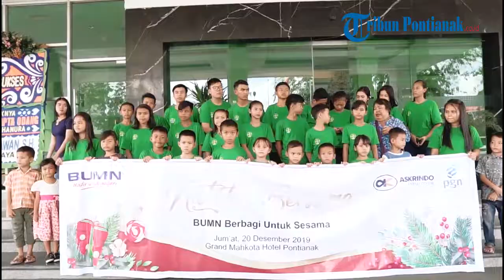Askrindo Natal Bersama 2019